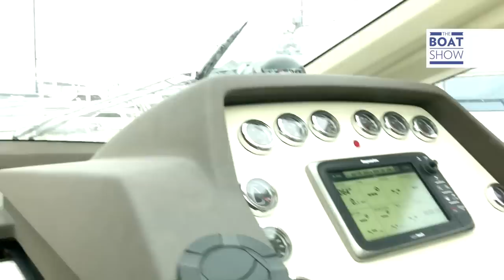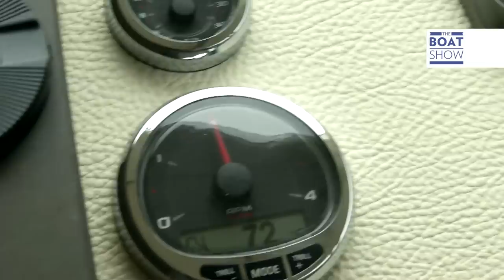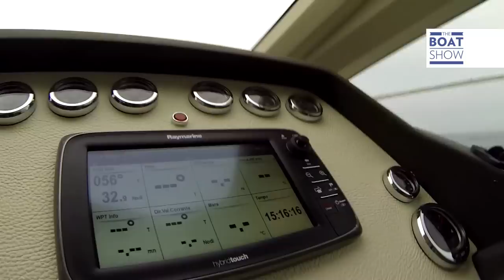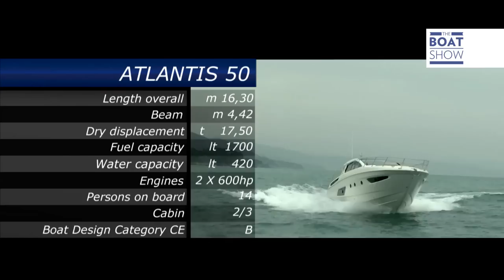[ENG] AZIMUT ATLANTIS 50 - Review - The Boat Show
SUBSCRIBE OUR CHANNEL The Azimut Atlantis 50 is a splendid example of an italian sport cruiser with a very long bridge at the bow which gives this boat the sporty style that defines it.  We're going to show you the Coupe version with two 600HP Cummins engines.